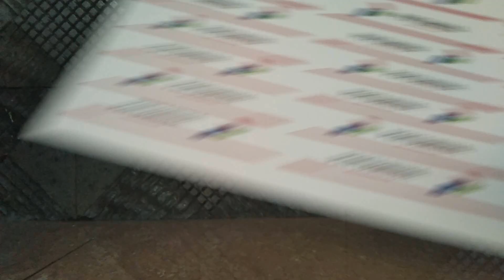Solusi Mudah Memperbaiki Diecast Usang, Menjadi Keren (Truk Pertamina)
Video Tutorial Merestorasi Ulang Diecast Truk Custom Pertamina, Scale 1/64 dimensi Panjang 15 cm x Lebar 4.5 cm x Tinggi 5.5 cm, Bahan Alloy Plastic + Metal (Merk UNICAR)
Bahan Custom
- Cat Semprot (Pylox Basic) Colour (White, Red, Clear/Coated)
- Kertas Decal White size A4 (21 x 29.7 cm)
- Sticker Vinyl White
- Masking Tape / Selotip Kertas
- Software Design Adobe Ilustrator CS 6
- Printer Laserjet Colour/Printer Inkjet Tinta Pigment
- Spidol Permanen Colour (Black, Silver, White, Red)
Harga Range Rp.140.000, - Rp 225.000,- (Online Shop)

Software Editing Video Adobe Premiere Pro CS6
Music Nocopyrightsound